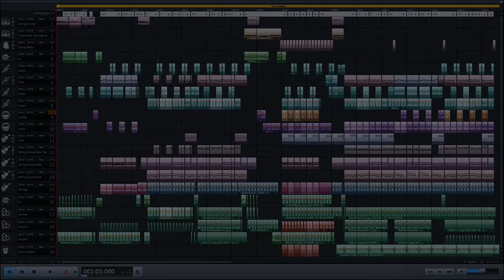Epic Battle Music. (Magix music maker) Free orchestral music.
In my quest for making Epic Orchestral Batte Music, i made another one with magix music maker 2017 software.
No video like i used to do becouse, when  the music takes too much memory, i can't run music maker and video maker at the same time. (What i should do to film my screen.)
Now it's even more a video like you should have when you make an epic moviescore.
Happy Halloween.